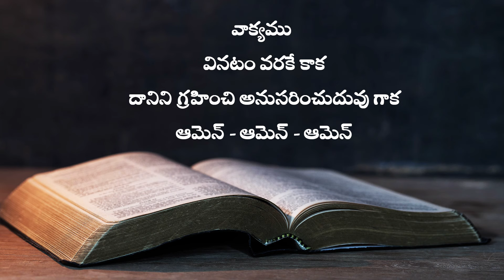అంత సులభం కాదు క్రైస్తవ్యం చస్తే కానీ రాదూ ఫలం|Mohan Jonah PART 2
Welcome to Harvest Ministries
This is Bro.Mohan Jonah ( Music Director, Pastor, Singer, Servant of GOD)
Please share all the messages, shorts and Powerful messages with friends and family so that they get encourged by the sermon and turn to christ

For your SPECIAL OFFERING please go through the below details.
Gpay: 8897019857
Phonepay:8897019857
Bank Details: SBI BANK
                         Branch: BANJARA HILLS

Please follow us in Facebook, Instagram